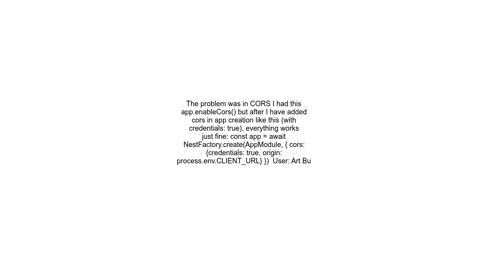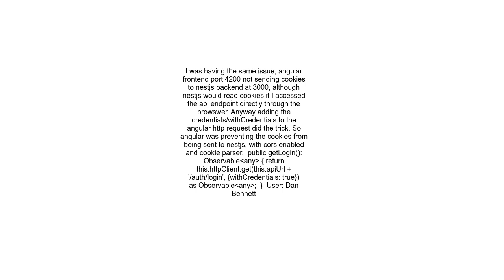Can&#39;t get cookies from request in NestJS